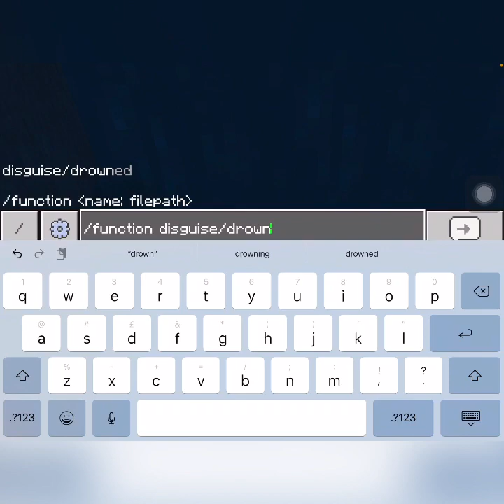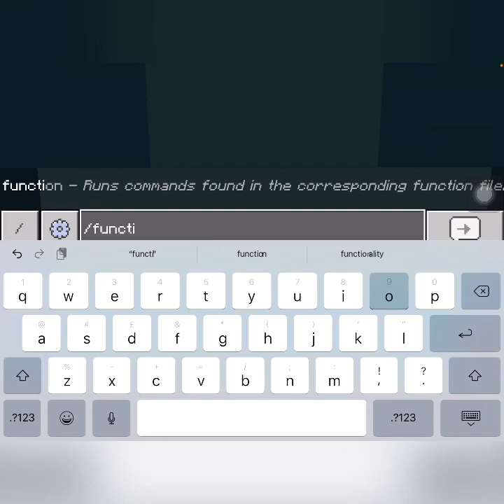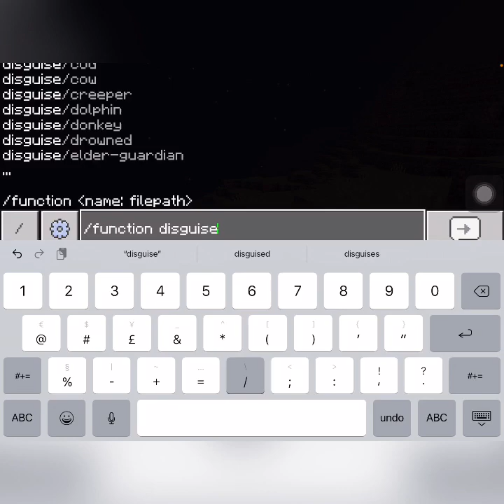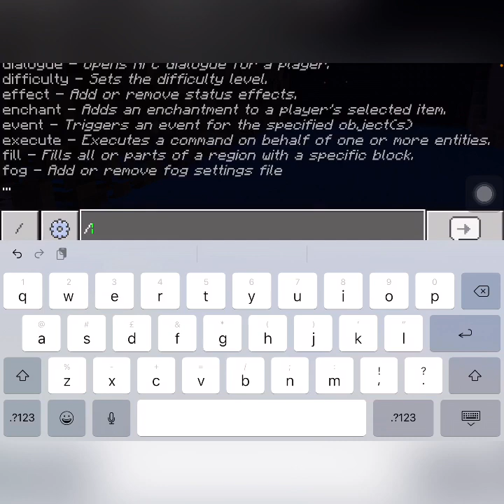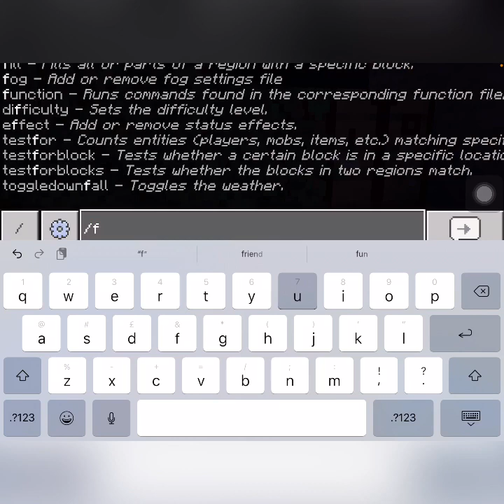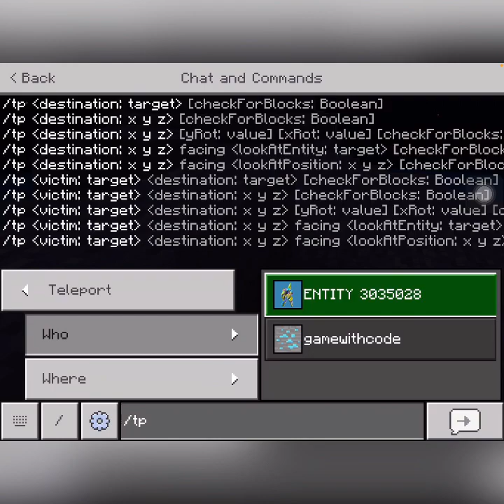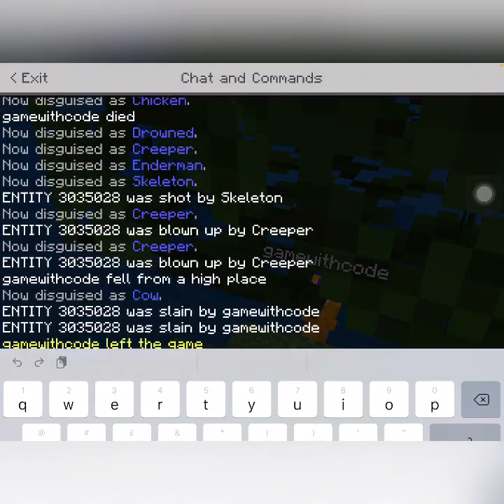Minecraft but I’m trolling my friend as a mob